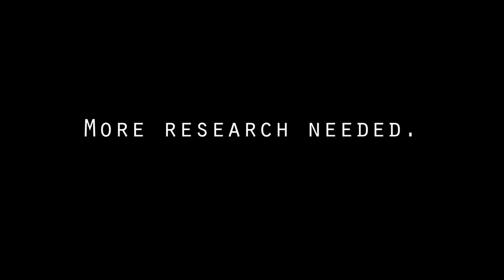Quadcraptor?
Cam built a quadcopter and finally got all the bits he needed to fly it. I went over to render assistance. I don't think I was very good at it.